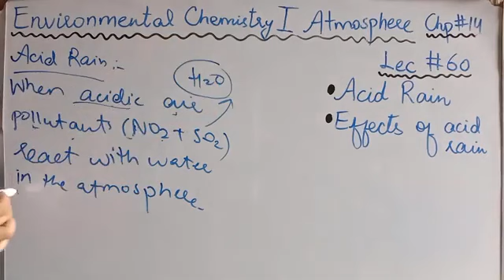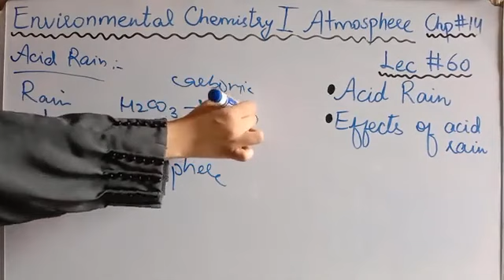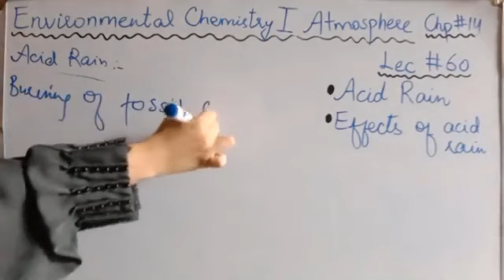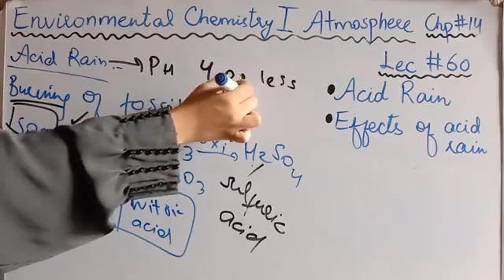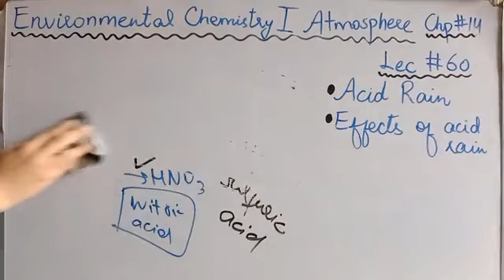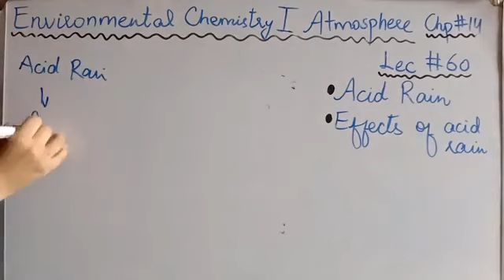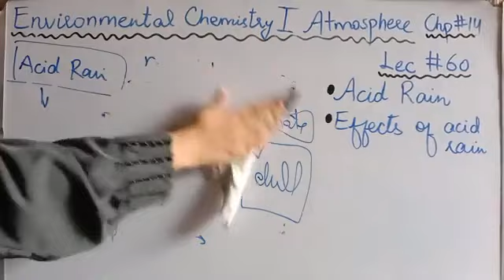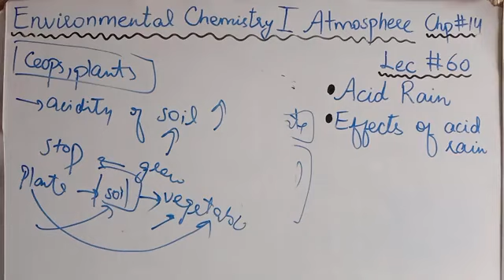Environmental Chemistry/ Atmosphere / Acid Rain / Effect of Acid Rain Grade 10 Chemistry lecture 60